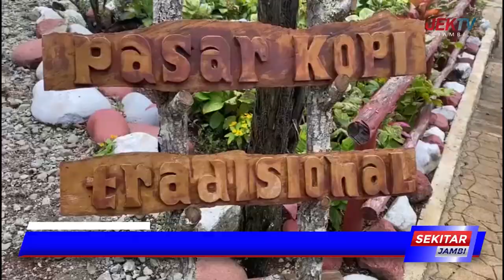DAMPAK BENCANA BANJIR, OBJEK WISATA SWARGA SEPI PENGUNJUNG PADA IDUL FITRI